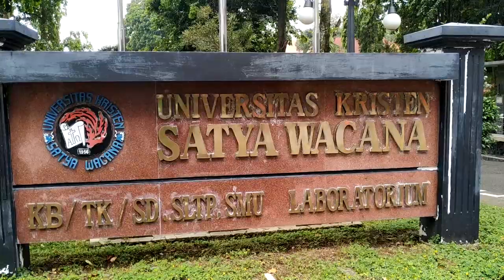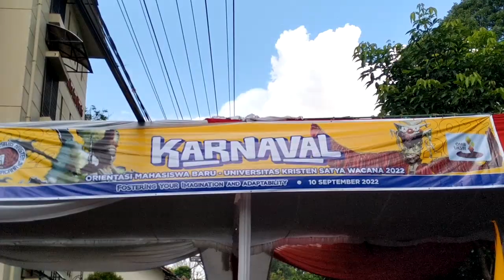Walking on Karnaval OMB UKSW 2022 Salatiga, 10 September 2022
Universitas Kristen Satya Wacana (UKSW) merupakan salah satu universitas yang sangat terkenal di Indonesia yang terletak di Kota Salatiga. UKSW memiliki sebutan "Kampus Indonesia Mini", karena para Mahasiswa/i yang terdiri dari berbagai suku bangsa dari Sabang sampai Merauke dan berkuliah di Kampus UKSW. Mereka dipersatukan dan saling mengenal dalam satu kampus sejak Orientasi Mahasiswa Baru (OMB). Salah satu kegiatan OMB yang telah dilakukan pada 10 September 2022, yaitu Karnaval.. Di dalam kegiatan Karnaval tersebut para Mahasiswa baru (Maba) menampilkan bakat & berbagai kebudayaan Nusantara. So, Selamat menyaksikan ya Guyyysss🤩🤩🤩